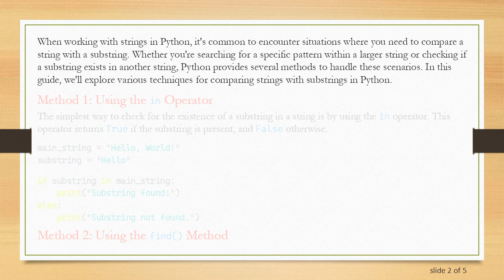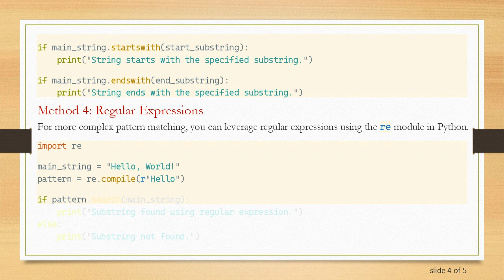Comparing Strings with Substrings in Python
Summary: Explore the methods and techniques for comparing strings with substrings in Python. Understand the significance of substring comparison and learn how to implement it effectively in your Python code.

When working with strings in Python, it's common to encounter situations where you need to compare a string with a substring. Whether you're searching for a specific pattern within a larger string or checking if a substring exists in another string, Python provides several methods to handle these scenarios. In this guide, we'll explore various techniques for comparing strings with substrings in Python.

Method 1: Using the in Operator

The simplest way to check for the existence of a substring in a string is by using the in operator. This operator returns True if the substring is present, and False otherwise.

Method 2: Using the find() Method

The find() method in Python returns the lowest index of the substring if it is found in the given string. If the substring is not found, it returns -1.

Method 3: Using the startswith() and endswith() Methods

If you need to check whether a string starts or ends with a specific substring, you can use the startswith() and endswith() methods, respectively.

Method 4: Regular Expressions

For more complex pattern matching, you can leverage regular expressions using the re module in Python.

These methods provide flexibility for different use cases, allowing you to compare strings with substrings based on specific requirements. Choose the approach that best fits your application's needs and ensures efficient and accurate substring comparison.